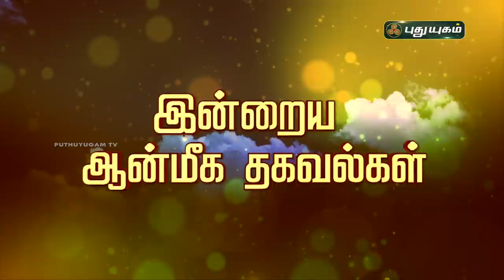தொழில் ரீதியான காரியங்களில் வெற்றி தரும் வெற்றிலை வழிபாடு! Aanmeega Thagavalgal | Magesh Iyer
தொழில் ரீதியான காரியங்களில் வெற்றி தரும் வெற்றிலை வழிபாடு!